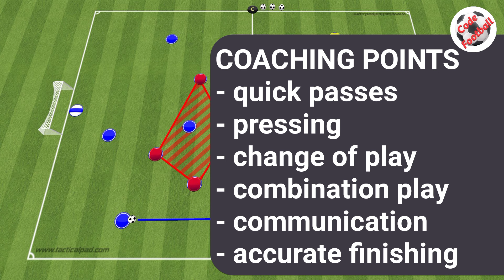4v4+4 transition game by Carlo Ancelotti!